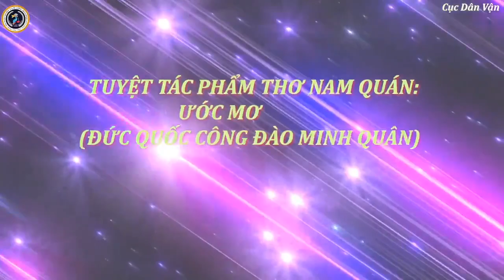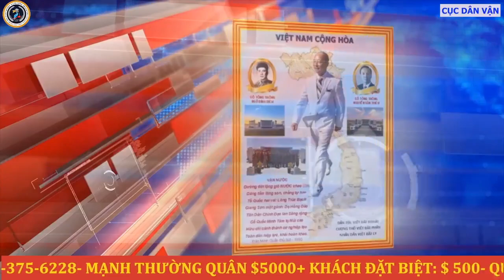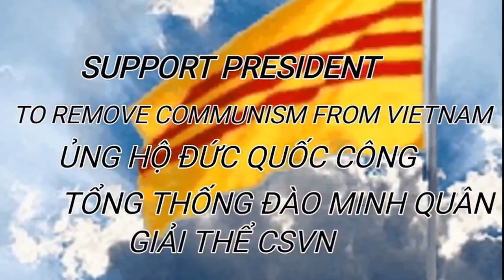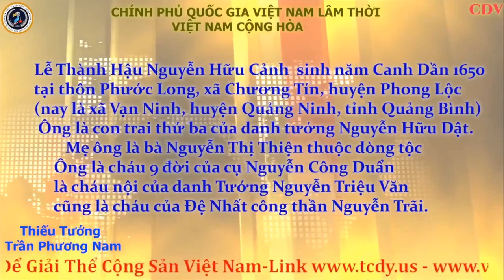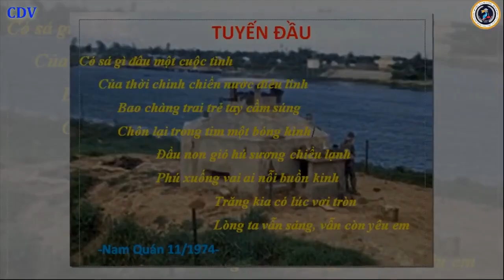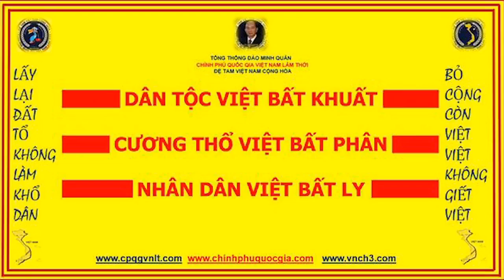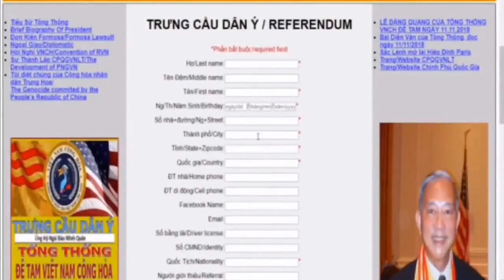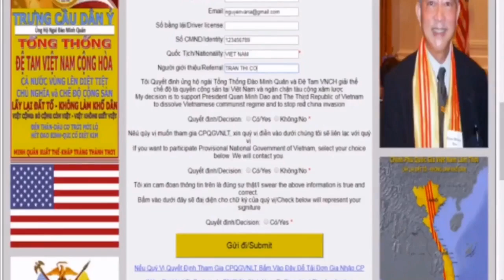🆕 26/02/2022 TIẾNG NÓI CỤC DÂN VẬN || THÔNG BÁO VÀ TIỂU SỬ CHUYỆN HẮC HỔ (ĐỨC QUỐC CÔNG)